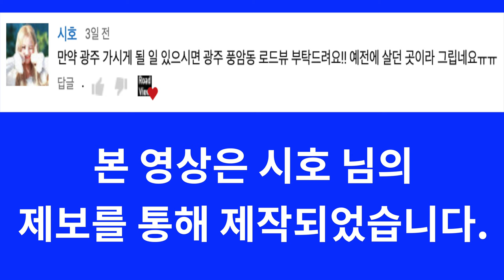[4K] Ep.81 | 광주광역시 풍암동~전남대학교 앞 로드뷰 (시호 님 제보) (Road to Chonnam Univ., Gwangju, South Korea)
광주광역시 풍암동~전남대학교 앞 로드뷰 (시호 님 제보)

Intro [00:01~00:07]
81화 사전 안내 [00:08~00:12]
서남하이츠(국제양궁장) (32-26) [00:13~00:20]
무등시장입구(남) (32-11) [00:21~02:07]
백운우체국 (30-93) [02:08~02:40]
남광주농협 (32-08) [02:41~04:21]
양림휴먼시아1차 (30-80) [04:22~05:22]
양림휴먼시아2차 (30-78) [05:23~06:15]
남광주역 (11-42)[06:16~07:14]
조선대 (10-48) [07:15~08:18]
살레시오여고 (10-18) [08:19~08:44]
법원입구 (10-57) [08:45~09:48]
산수오거리 (10-26) [09:49~10:40]
풍향시장 (45-70) [10:41~11:32]
교육대 (45-61) [11:33~12:26]
서방사거리 (45-65) [12:27~13:17]
전대동창회관 (45-49) [13:18~13:57]
광주역육교 (45-41) [13:58~14:46]
전남대사거리(동) (43-48)[14:47~15:06]

Intro [00:01~00:07]
Ep.81 pre-announcement [00:08~00:12]
Southwest Heights (International Archery Field) (32-26) [00:13~00:20]
Mu-Deung Market Entrance (South) (32-11) [00:21-02:07]
Baek-Woon Post Office (30-93) [02:08~02:40]
Namkwangju Agricultural Cooperative (32-08) [02:41~04:21]
Yanglim Humania 1st (30-80) [04:22~05:22]
Yanglim Humania II (30-78) [05:23~06:15]
Namkwangju Station (11-42) [06:16~07:14]
Chosun University (10-48) [07:15~08:18]
Salessio Girls' High School (10-18) [08:19-08:44]
Court Entry (10-57) [08:45-09:48]
Sansu Oscillation (10-26) [09:49-10:40]
Poong-Hyang Market (45-70) [10:41–11:32]
Gwangju Univ. of Education (45-61) [11:33-12:26]
Sea-Bang Jct. (45-65) [12:27–13:17]
Chonnam Univ. Alumni Meeting Hall (45-49) [13:18-13:57]
Gwangju Station Pedestrian Overpass (45-41) [13:58-14:46]
Chonnam Univ. Jct. (East) (43-48) [14:47-15:06]

Intro [00:01~00:07]
81話事前の案内[00:08~00:12]
西南ハイツ(国際アーチェリー場)(32-26)[00:13~00:20]
無等(ムドゥン)市場の入り口(男)(32-11)[00:21~02:07]
白雲郵便局(30-93)[02:08~02:40]
南光州農協(32-08)[02:41~04:21]
ヤンリムヒュモンシア1次(30-80)[04:22~05:22]
ヤンリムヒュモンシア2次(30-78)[05:23~06:15]
南光州駅(11-42)[06:16~07:14]
朝鮮(チョソン)大学(10-48)[07:15~08:18]
サルレシオ女子高(10-18)[08:19~08:44]
裁判所入口(10-57)[08:45~09:48]
算数の五叉路(10-26)[09:49~10:40]
風向市場(45-70)[10:41~11:32]
教育隊(45-61)[11:33~12:26]
西欧十字路(45-65)[12:27~13:17]
党大会同窓会館(45-49)[13:18~13:57]
光州駅陸橋(45-41)[13:58~14:46]
全南(チョンナム)大学の交差点(同)(43-48)[14:47~15:06]